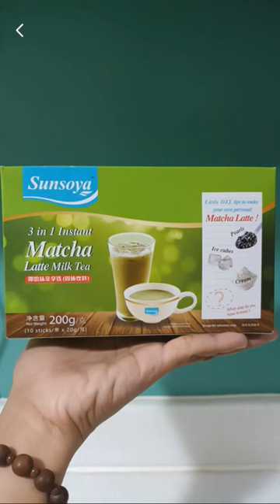SUNSOYA MATCHA LATTE MILK TEA